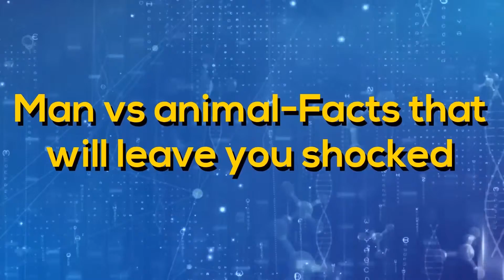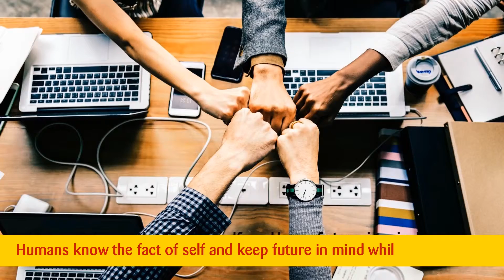Man vs animal Facts that will leave you shocked - animal facts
Man vs animal-Facts that will leave you shocked
There are many animals on this planet earth as well who have different kind of life style and capabilities. While studies have shown similarities between the both. Following described are some interesting facts about man versus animals;
7. Human ear is quite complex one, that let us hear low and high frequency. Katydids have similar kind of ear structure. But they still can hear sounds far above the human range of sound frequency.
There is an interesting fact about humans and elephants. Elephants can imitate the words humans say, they have the capability to copy the sounds we produce while speaking something. They can make sounds like “hello, sit down, lie down, stand up”. Elephants can copy only, they do not know exact meanings of words they copy. Elephants have a keen sense of smell, detecting water sources up to 19.2 km (12 mi.) away. If smelling does not provide enough information, elephants may collect the substance with the trunk.

6. Mice can have similar kind of face expressions like humans. Like humans make weird faces when upset, so is seen in mice. They feel pain and show expressions to depict it.
5. Some humans have a disease of talking while sleeping. Similar kind of disorder is seen in dolphins. They were subjected to some blue whale voices that they imitated in night while sleeping. They are said to have sharpest mind in animals.
4. An interesting thing to know is just like humans pigeons have gambling mind. They select the option with higher risk and let go thing that are easily rewarding.
3. Octopus also have sense of building their home. As humans make their home to reside in safety, so do the octopus. It makes his house of coconut shell. It is mobile, and Octopus can take it anywhere it wants to.
2. Animals not having a sense of thinking and getting things solved, work on instincts they have. Humans also have instincts but they work more by analyzing the situations.
1. Humans know the fact of self and keep future in mind while planning anything, animals do not do so. Animals live in present.